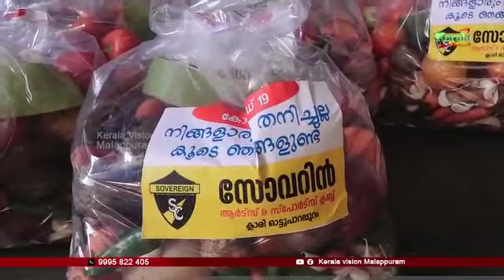സോവറിൻ ക്ലബ്ബ് ഭക്ഷ്യ കിറ്റ് വിതരണം